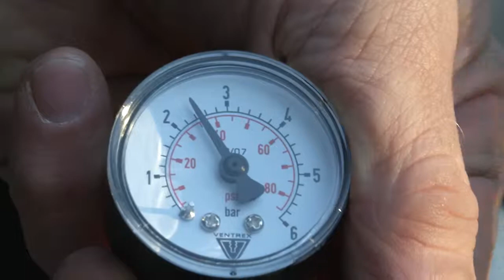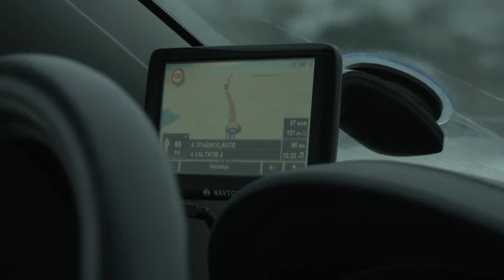Näitä ongelmia on luvassa joululiikenteessä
Pitkät pyhät ja loma-ajat ovat jälleen niitä ajankohtia, kun suomalaiset pakkaavat autonsa täyteen ja lähtevät talvilomareissulle perheen voimin, osa sukulaisten luo ja jotkut mökille tai lomakeskuksiin. Tiepalvelumiehet auttavat autoilijoita säästä ja ajankohdasta riippumatta.
Haastateltavat: Jonne Luomala, turvapalvelupäällikkö, Autoliitto ja Juhani Virasjoki, rengasasiantuntija, Continental Rengas Oy
Toimittajat: Riina Rinkinen ja Tomi Karmaluoto
Tuotanto: Deski.fi 2013 ja Continental Rengas Oy